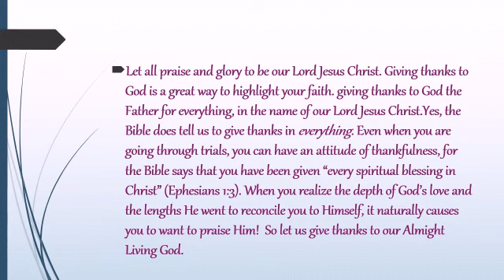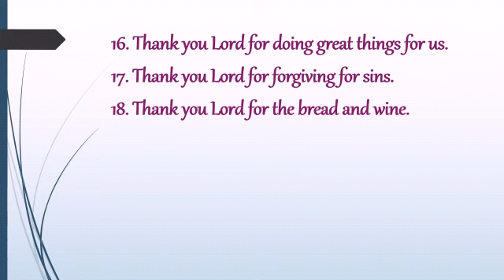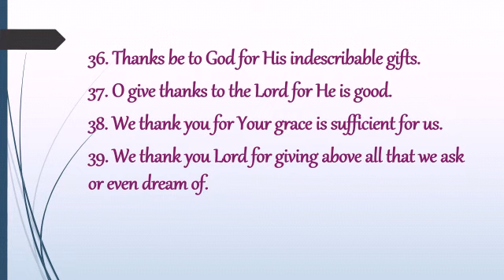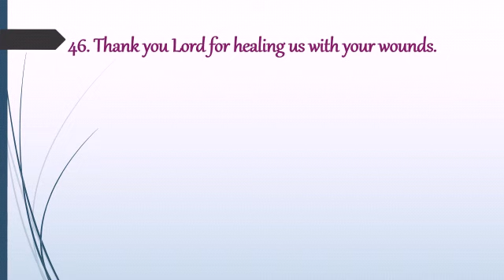Thanksgiving time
Worth of watching and saying this thanks to our Creator.